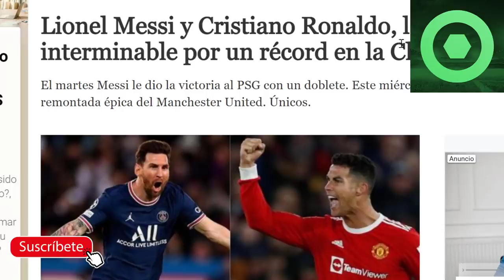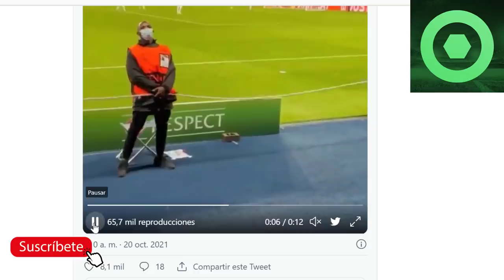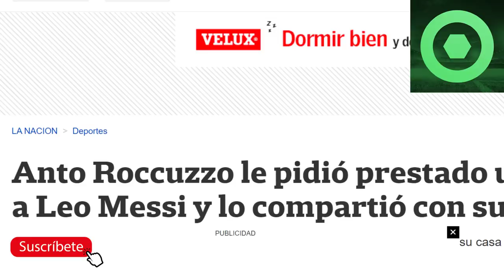🔴¡DE LOCOS! TREMENDAS NOTICIAS de MESSI 🔴MARAVILLOSOS GESTOS DE ANSU FATI y ANTONELLA 🟥MESSI vs CR7🟥